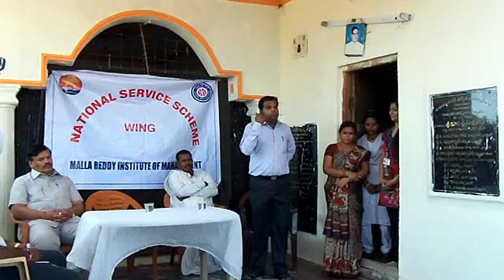P. BHARADWAJA NSS PROGRAMME OFFICER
NSS SPECIAL CAMP